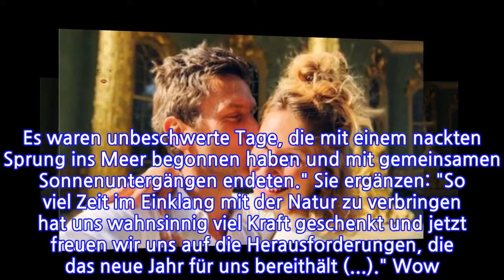Janni Hönscheid & Peer Kusmagk: Jubel! Sie verkünden die süße News!